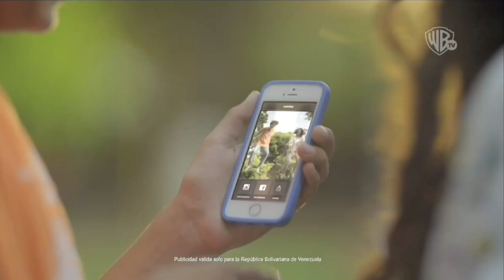Warner Chanel Latinoamérica - Tandas Comerciales (Mayo 2023)